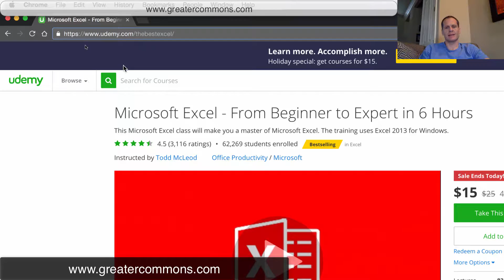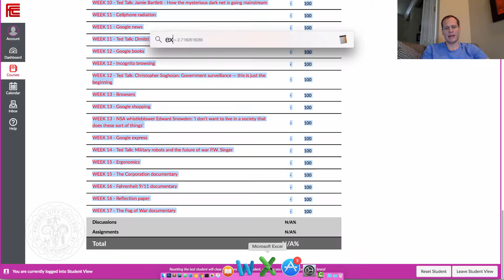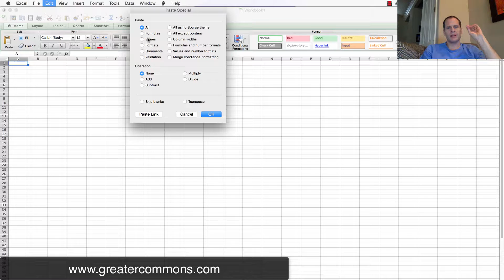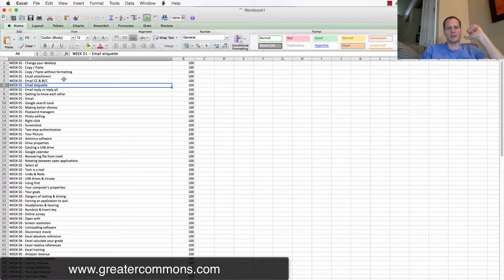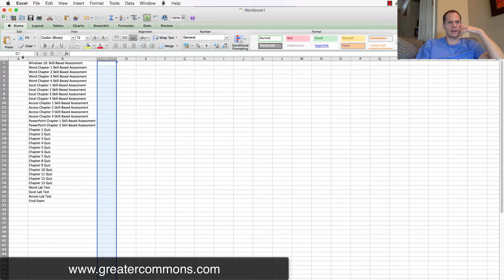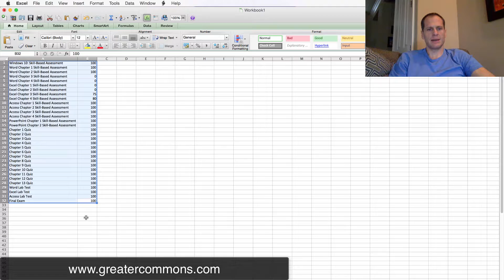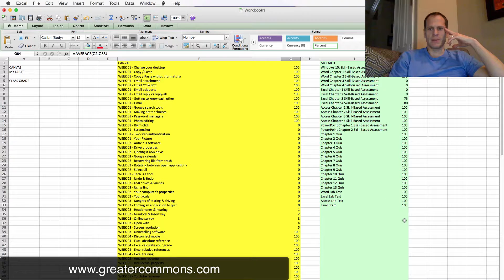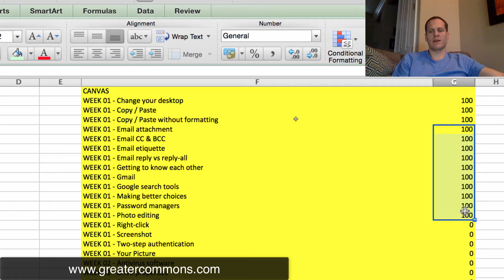Microsoft Excel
Getting started with MS Excel.